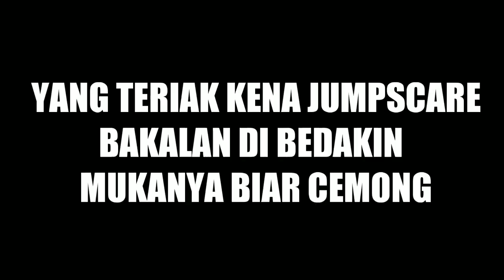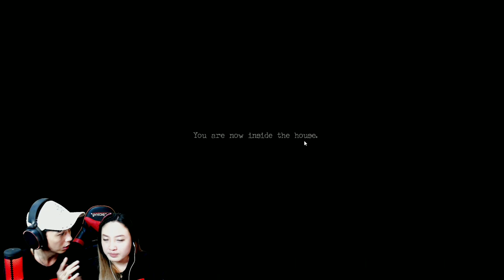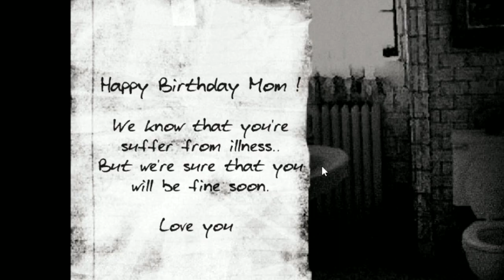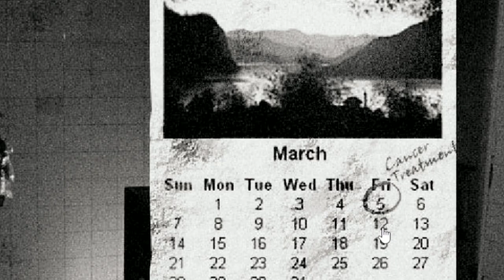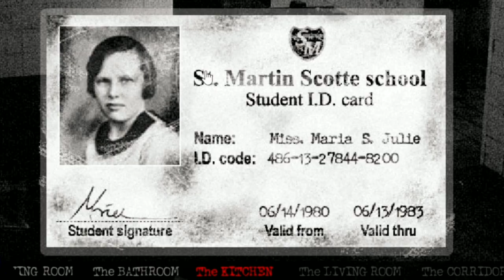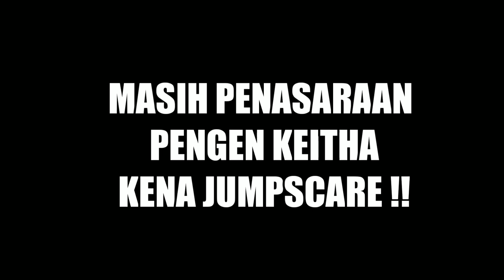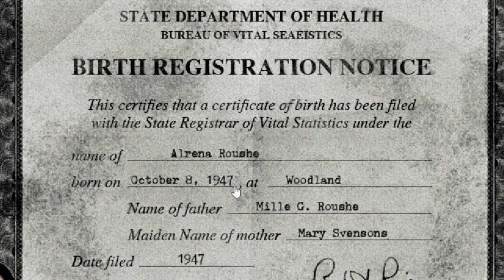PRANK KEITHA MALAH SI BLOON YANG NGALAH - Challenge Teriak CEMONG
Halooo kali ini saya challenge lagi neh ama kak @keithafelony5949 challenge kali ini kita bermain game horror yang teriak kita bedakin mukanya pakai bedak. tapi kali ini prank challengenya saya curangin karena saya ingin menang dari kak keitha akakakka.. jadi headset saya di kecilin volume nya dan kak keitha 100% akakaka jadi kan saya ga akan kena jumpscare... gimana keseruannya silakan nonton ya jangan lupa yang belum subscribe di subscribe dl jangan lupa loncengnya juga ya.. dan sebelum nonton like sebanyak-banyaknya ya...